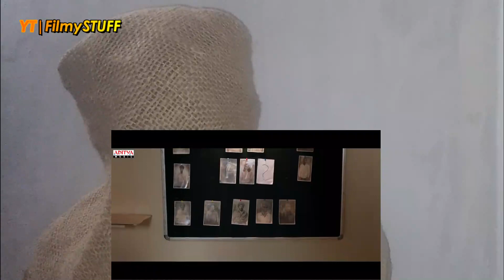kabadadaari movie trailer reaction | Sumanth, Nandita Swetha, Nassir